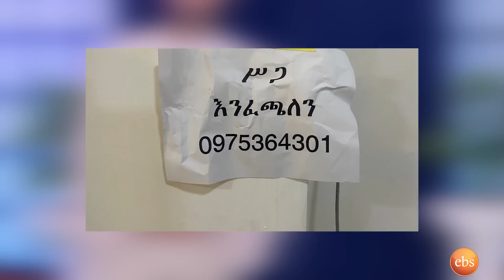ስጋ የተወደደው … ብቻችንን እየበላን አይደለም ለካ … የፅድቅ መንገድ | Seifu on EBS